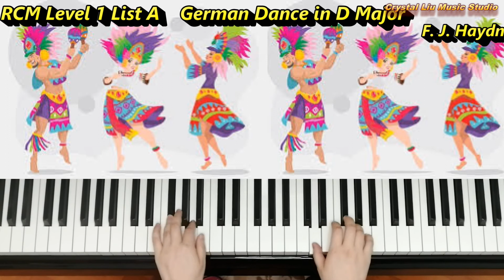German Dance in D Major Hob IX22 no2, RCM Piano Level 1 List A Repertoire, Easy Piano Sheet Music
This is a Piano Sheet Music Tutorial for German Dance in D Major, Hob. IX:22, no.2 by Franz Joseph Haydn.  It is a Level 1 List A piano exam piece from the Royal Conservatory of Music Piano Syllabus, 2015 edition.

Love my playing and want to show some support to me?